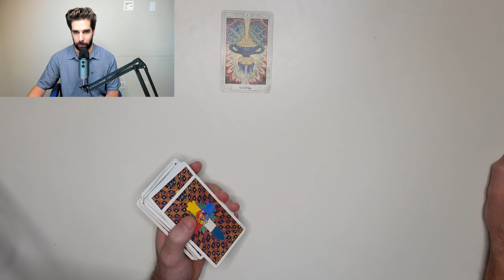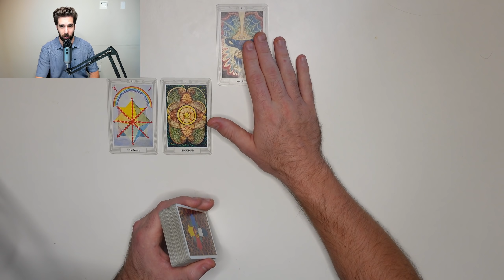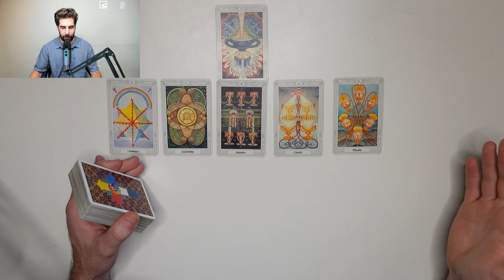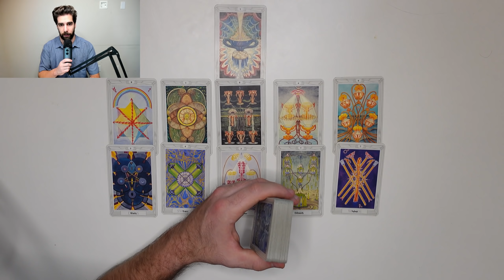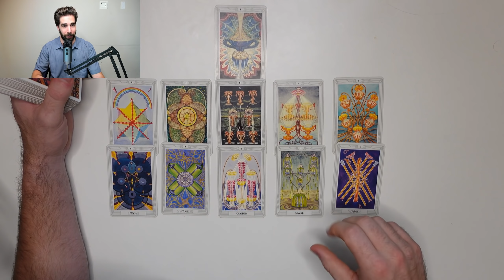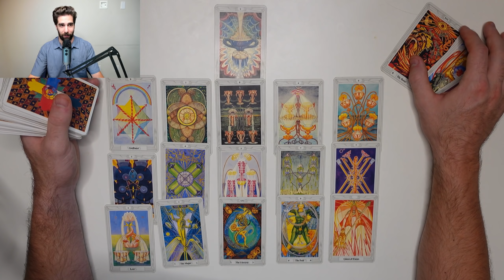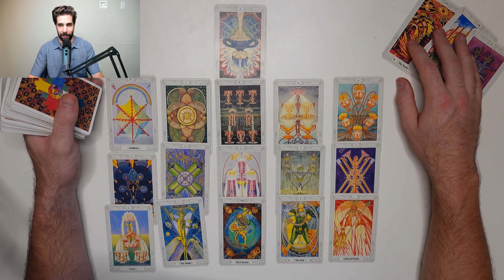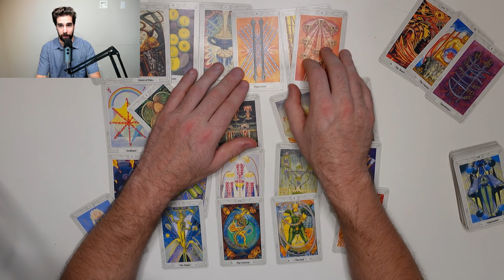ARIES - ❤🔥"TRUE LOVE ON EARTH...THE FINAL CHAPTER" March 2021 (Twin Flame) Love Tarot Card Reading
Hey Aries! This is your MONTHLY March 2021 Love Tarot Reading and Channeled Messages for your twin flame/soulmate union, I hope you enjoy!

btspeaks

Brandon